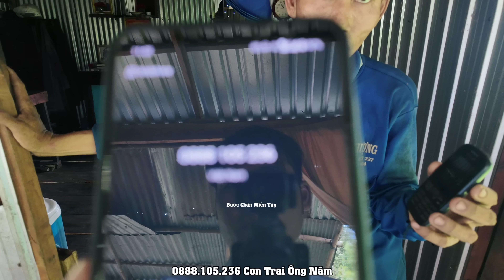Ông Lão 80T sống giữa rừng nhặt thứ bỏ đi tạo linh vật nhiều người truy tìm